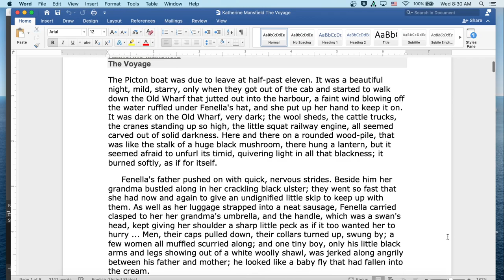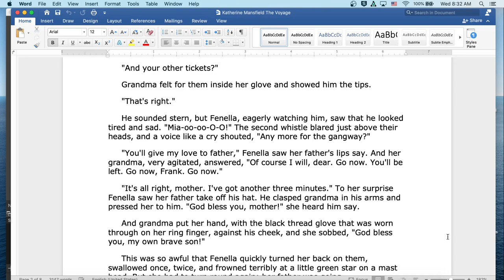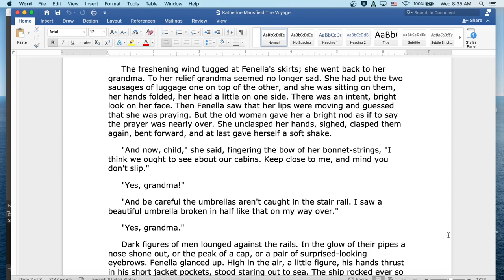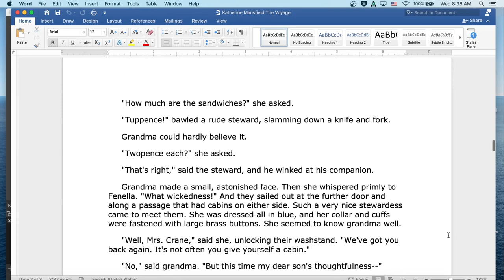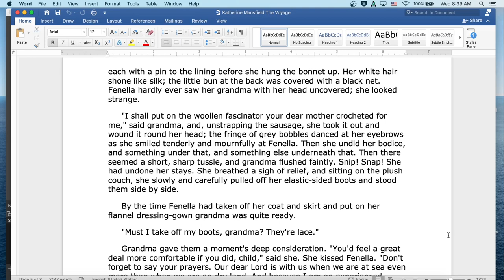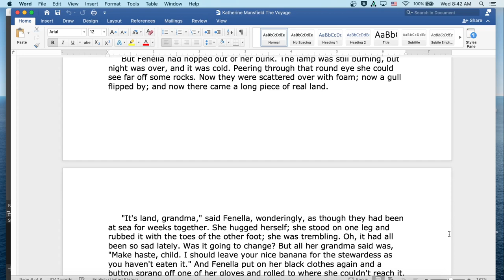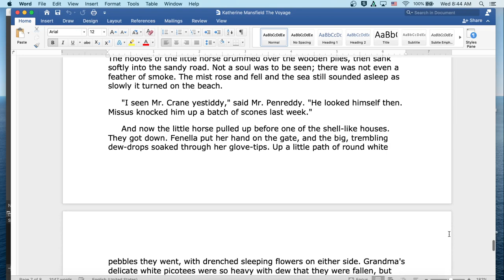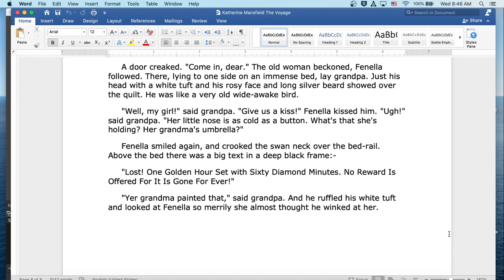The Voyage by Katherine Mansfield: English Audiobook with Text on Screen